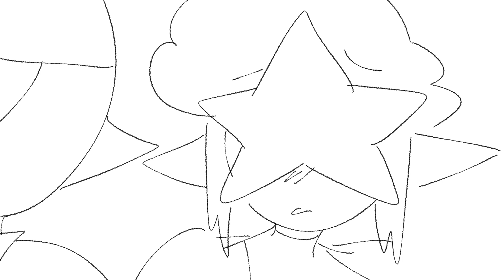𝓅𝓇𝒾𝓂𝒶𝒹𝑜𝓃𝓃𝒶 𝑔𝒾𝓇𝓁 // Alice x Commander peepers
What i use:
FireAlpaca SE
Capcut
(thats it)